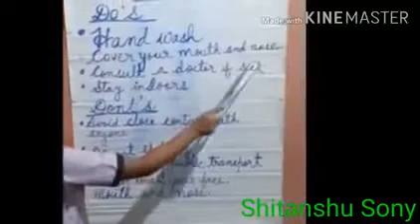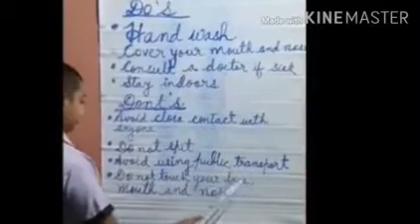Presentation by Kairali Students of class 5 on COVID-19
Video from Anita Mitra